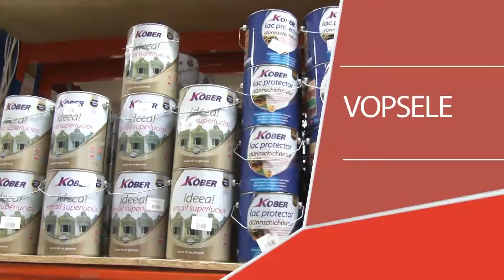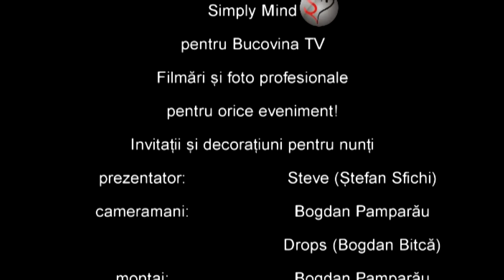Fonduri UE - VBF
Întrebările emisiunii:
1. Ce părere aveți despre fondurile UE?
2. Ați accesa? De ce?
3. Cât de mari sunt cerințele?
4. În ce ați încerca o investiție?
5. Ce ne oprește să accesăm mai multe fonduri?